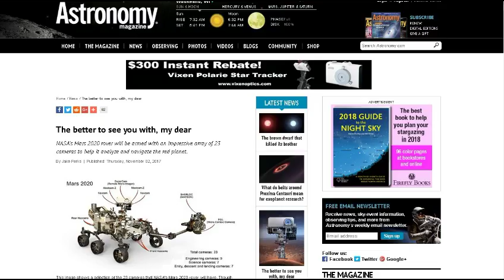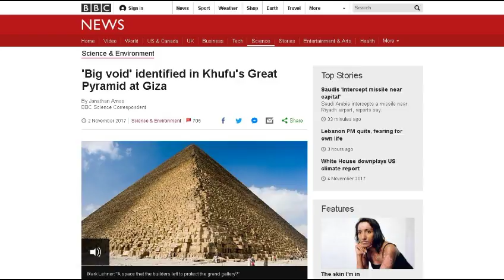TDD report for November 04, 2017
NASA’s Mars 2020 rover will be armed with an impressive array of 23 cameras to help it analyze and navigate the red planet.

'Big void' identified in Khufu's Great Pyramid at Giza

From Bob 1954shadow
Tab title "Drilling for Muons" or Ice Fishing for Neutrinos